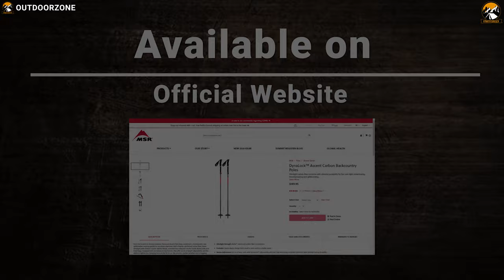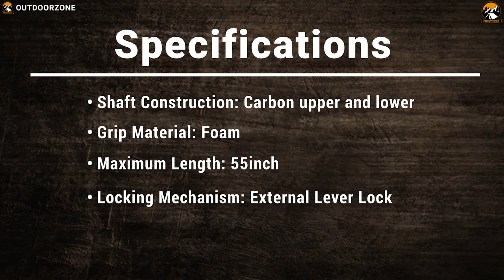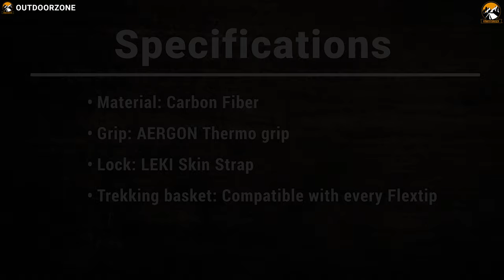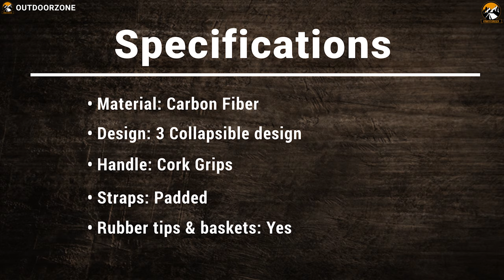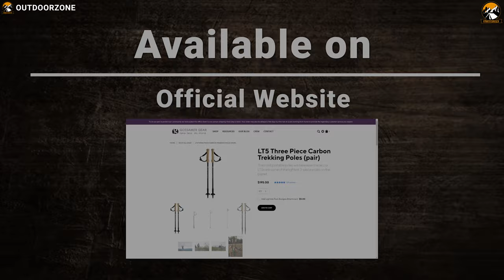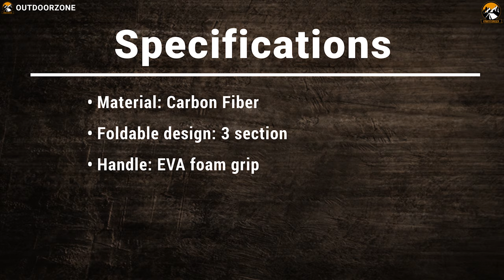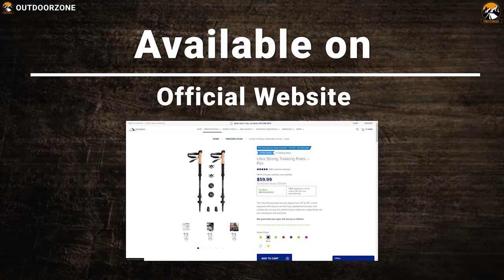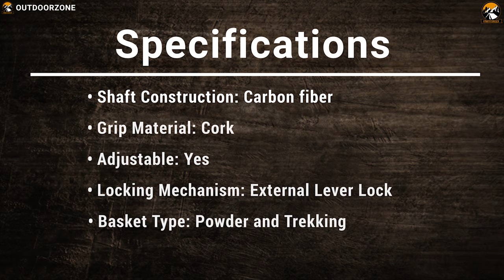Top 7 Best Trekking Poles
Best Trekking Poles that are lightweight & durable to provide you advantages on any hiking trip. In this video, we've talked about the top 7 Best Trekking Poles just for you!

1. Black Diamond Alpine Carbon 10:31

2. Montem Ultra Strong Poles 08:53

3. Black Diamond Distance Carbon Z Trekking Poles 07:22

4. Gossamer Gear LT5 Trekking Poles 05:54

5. LEKI Micro Vario Carbon Trekking Poles 04:18

6. REI Co-op Flash Carbon Trekking Poles 02:53

7. MSR DynaLock Ascent Carbon 01:00